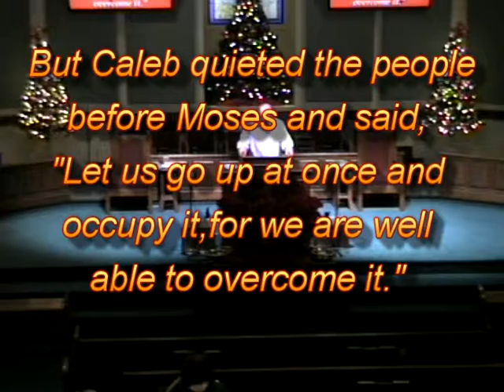12 14 14 PM Edited YouTube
12-14-14 Evening Service
Pastor Wesley Hughes
"VALUE of FAITH"